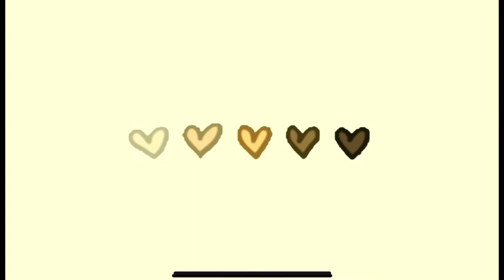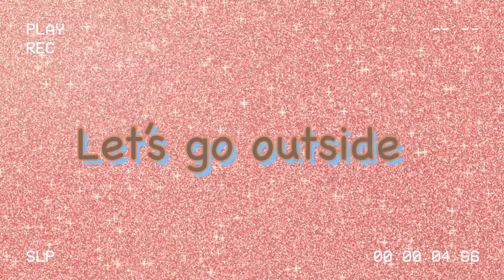#34. Silent vlog | Clean with me | Mongolian Family in the USA 🇲🇳👨‍👩‍👧 🇺🇸